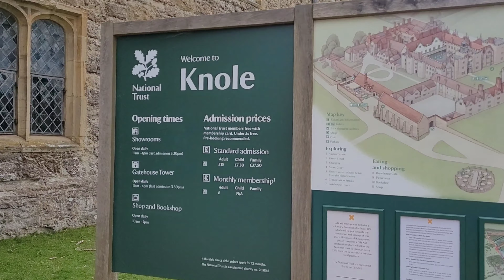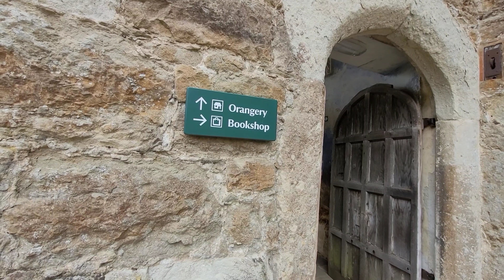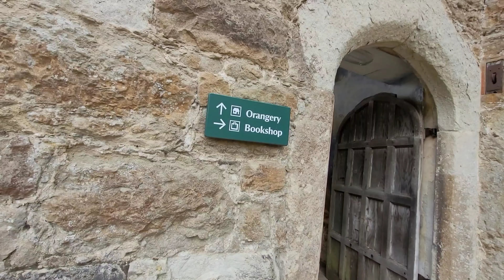🇬🇧 런던 브이로그ㅣKnole 나들이-런던 랜드마크보다 더 좋은 내셔널트러스트 문화유산 구경하세요:)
이 정도면 내셔널트러스트 홍보대사 아닙니까?ㅋㅋㅋㅋ
1년 정액권 알차게 뽕 뽑으려고 부지런히 다니는 중입니당ㅎㅎ
틈틈히 드라이브 삼아서 푸른 자연 보면서 힐링하니까 정말 좋은 것 같아요
특히 이번에 간 '놀'은 전망이 너무 예뻐서 마음에 쏙 들었어요
함께 보시죠~!

0:00 Knole 입장
3:49 Knole 전망대
4:42 오랑주리가 뭐야?
5:43 Knole 저택
7:56 차에서 구독자님들과 수다떨기